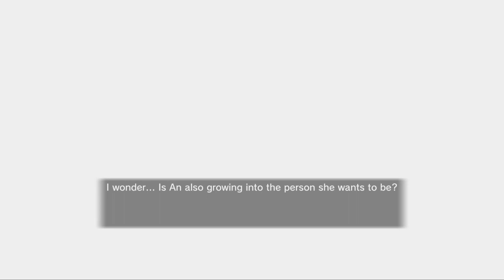Colorful Stage - Wishing to the Blue Sky for Your Happiness! (VBS-MMJ)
The adventures of Vivi, and girls dressing up.

00:00 Me?! A Model?!
13:52 Striving To Be Bride-like
26:38 Another Bride
37:38 A Blessed Costume
53:34 Cloudy Skies
01:05:58 Be The Bride You Want To Be
01:17:59 Wishing to the Blue Sky
01:29:15 From Now On, Be Myself!
01:41:46 Event Concert
01:54:22 New Chats (and some from the previous event aded later)